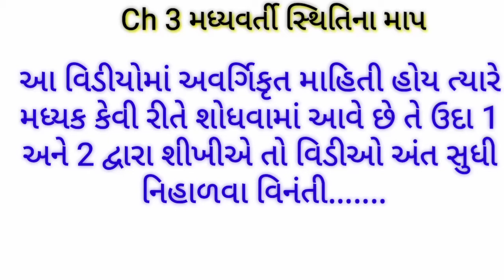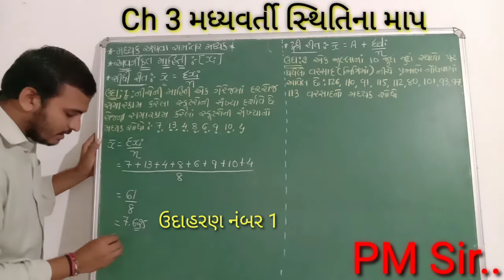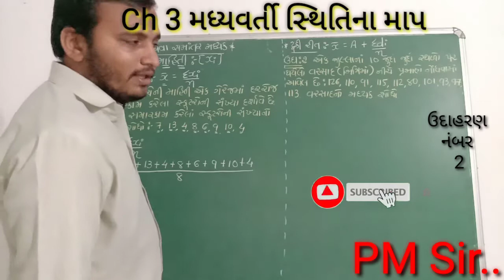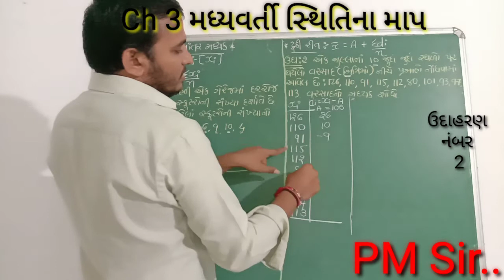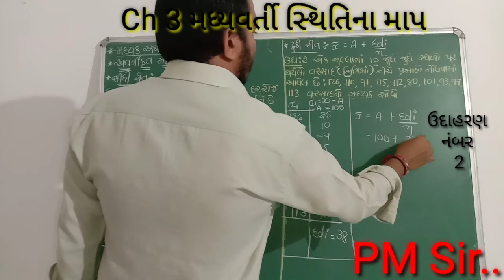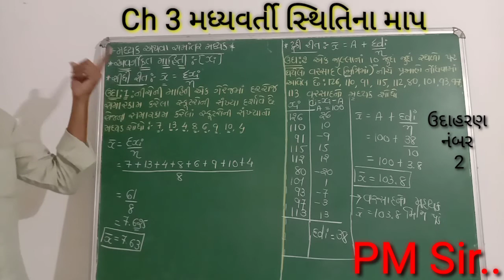STD 11 Stat Ch 3 (મધ્યવર્તી સ્થિતિના માપ) ||LEC 2 ઉદા1,2 ||STD 11 statistics આંકડાશાસ્ત્ર Ch 3 ભાગ 2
આ વીડિયોમાં અવર્ગીકૃત પ્રકારની માહિતી હોય ત્યારે મઘ્યક કેવી રીતે મેળવવામાં આવે છે તે ઉદાહરણ 1 અને 2 દ્વારા સમજાવેલ છે તો તમે વિડીયો અંત સુધી નિહાળશો એવી અપેક્ષા સહ.

STD 11 Stat Ch 3 (મધ્યવર્તી સ્થિતિના માપ),
LEC 2 ઉદા1,2 ,
Std 11 stat Ch 3
STD 11 statistics આંકડાશાસ્ત્ર Ch 3 ભાગ 2

Easy STAT/SPCC BY PM SIR
This channel makes to for higher study of standard 11/12 commerce's students and uses easy languages for them.
class 11 Stat ch 3,
class xii Stat ch 3,
# Stat ch 3 class xii,
Ch 3 (મધ્યવર્તી સ્થિતિના માપ)
std 11 Stat chapter 3,
standard 11 Stat,
standard 11 Stat chapter 3,
std xii Stat ch 3,
# Stat ch 3,
# Stat class 11 ch 3,
# Stat class xii ch 3,
std 11 Stat new syllabus,
std 11 Stat textbook,
# Stat video,
std 11 Stat new,
pm sir,
pradip mangukiya,
STD 11 statistics,
std 11 com stat Ch 3 ભાગ 2,
LEC 2,
Lec 2 ઉદા1,2
std 11 com chapter 3,
std 11 com stat Ch 3 Lec 2